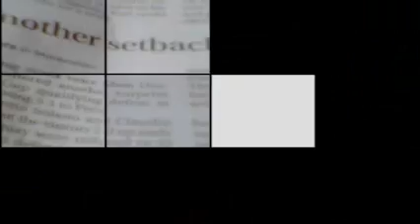The noughties 2004 A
The noughties